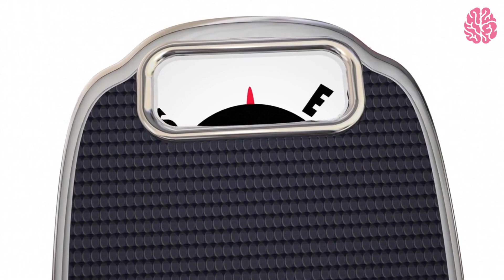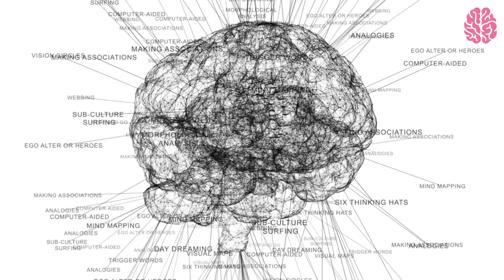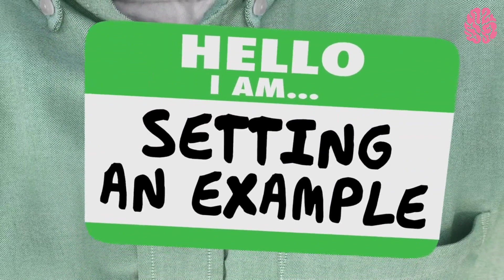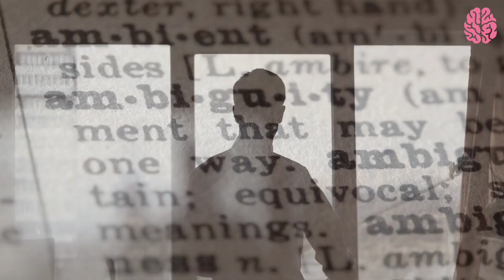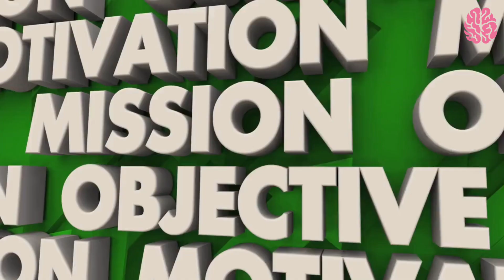How to Show Dominance Without Saying Anything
Discover the art of silent dominance in our latest video, "How to Show Dominance Without Saying Anything." In this insightful guide, we'll explore various non-verbal cues and body language techniques that can help you establish authority and command respect without uttering a single word. Learn how to project confidence, maintain strong eye contact, and use your posture to your advantage. Whether you're in a professional setting or a social gathering, these powerful tips will help you make a lasting impression and assert your presence.

Don't miss out on this opportunity to master the subtle art of silent dominance.